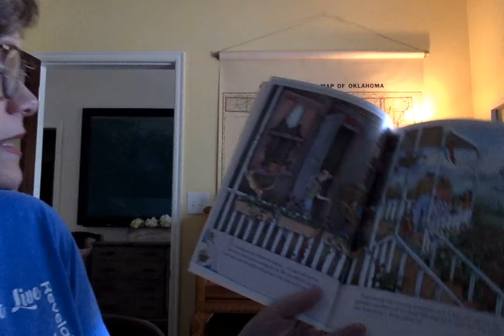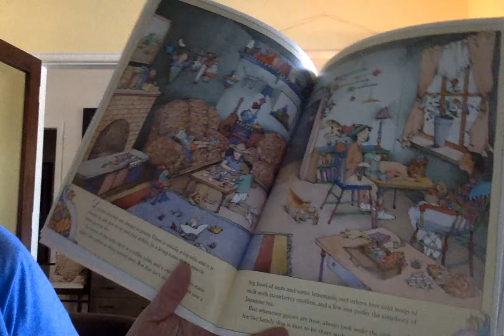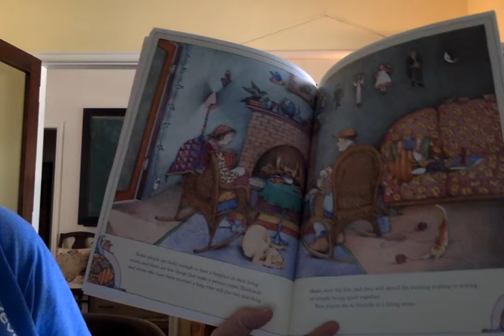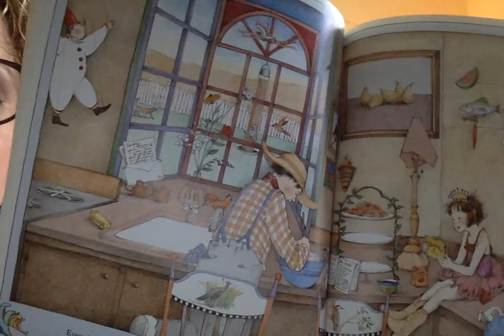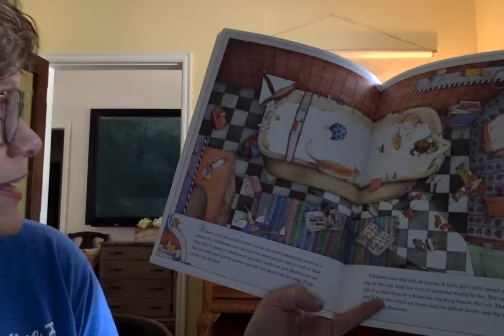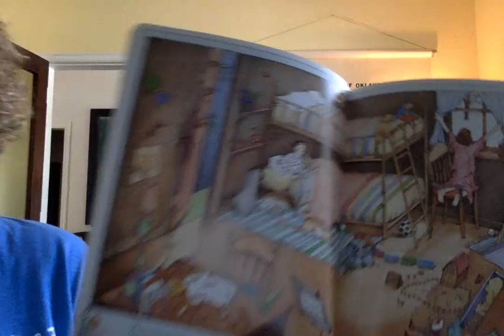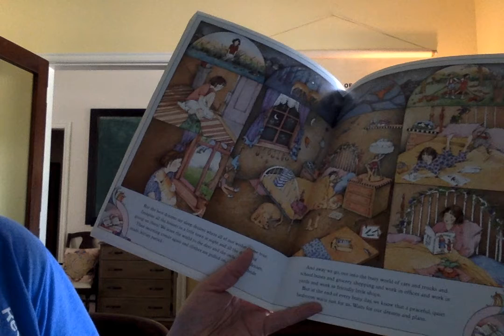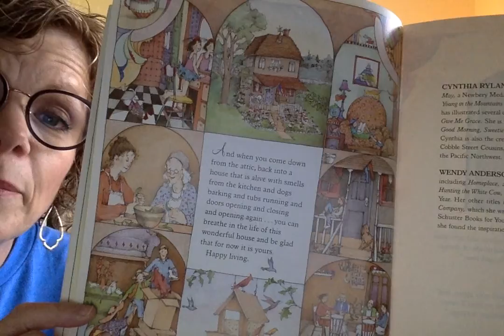"Let's Go Home"